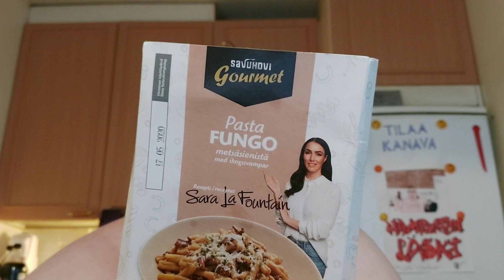Hampaaton läski syö: Osa 743 - Savuhovi Pasta Fungo metsäsienistä